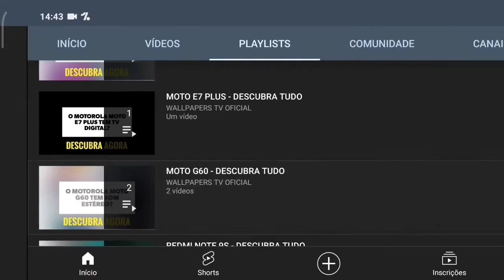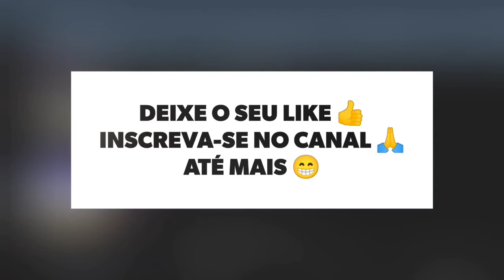🔴 O SAMSUNG GALAXY A53 TEM TV DIGITAL?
No vídeo de hoje respondo se o Samsung Galaxy A53 tem suporte para a tecnologia da tv digital, e a resposta é não. O Galaxy A53 não tem suporte para a tecnologia da tv digital, assim não da para assistir aquele futebol, infelizmente.